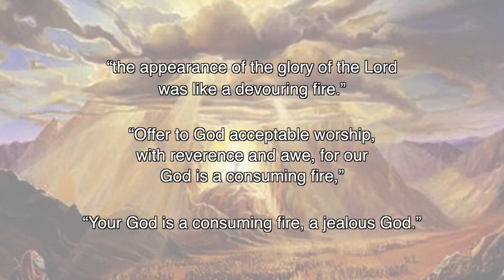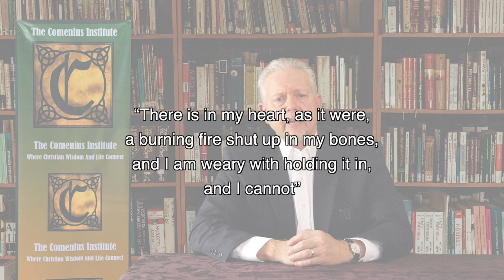Truth In Two "Fire"